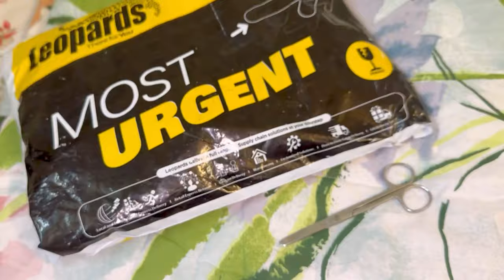Ramdan vlog Day 1 | ramdan gifts | minsa k sath iftaar or sehri bnana mushkil 🤦‍♀️ | reema aly